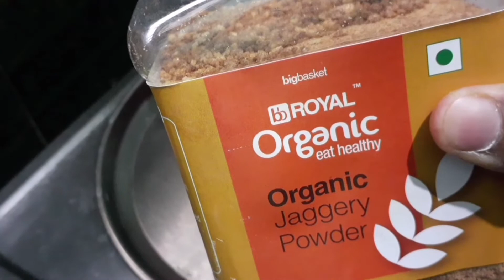#పెసరపప్పులడ్డు.#తప్పకుండాట్రై చేయండి.😋 పిల్లలు ఎంతో ఇష్టంగా తింటారు.##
పెసరపప్పులడ్డు.#తప్పకుండాట్రై చేయండి.😋 పిల్లలు ఎంతో ఇష్టంగా తింటారు.#moongdalladdu.